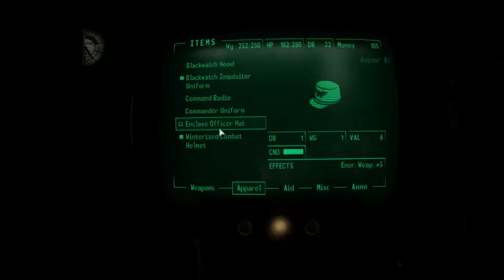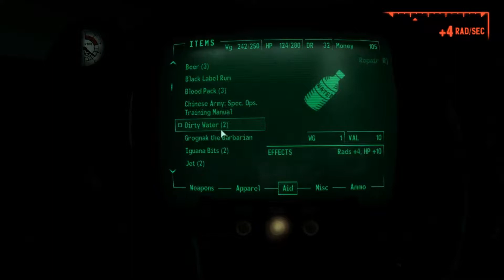Joel Plays Obscurum - Unnatural Selection Pt8, Poltergeists, Creepy Statues, And A Badass Sword.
Part Eight of my playthrough of Obscurum - Unnatural Selection. I still have no idea how I managed to find 200 5.56mm rounds! Also i still don't know if I was meant to find that sword as it seems OP to me.